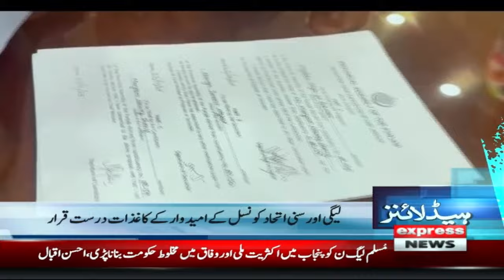Cipger Case | PTI Ki Bari Jeet | News Headlines 7 AM | 26 February 2024 | Express News